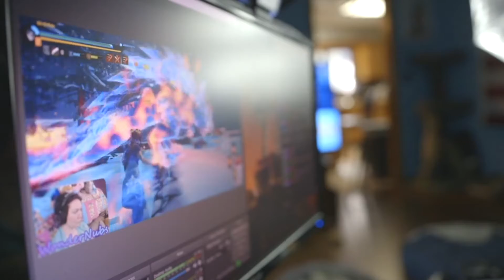Pixela Pictura Films // Documentary Sports Reel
A collection of our documentary work over the years with a focus on sports and athletics. These stories use sport as a way of talking about other important social and human focused issues. Through this landscape, we capture action while working with professional and everyday athletes.